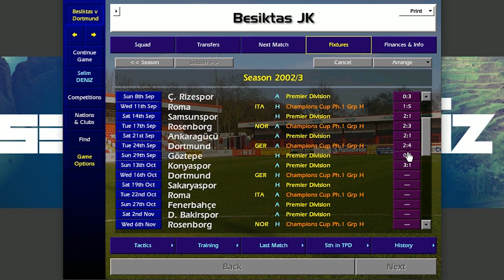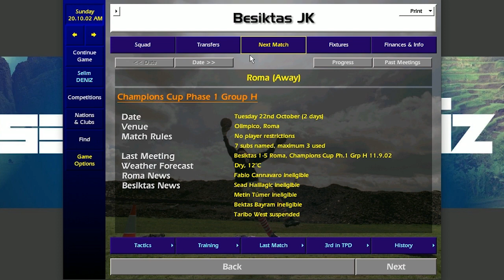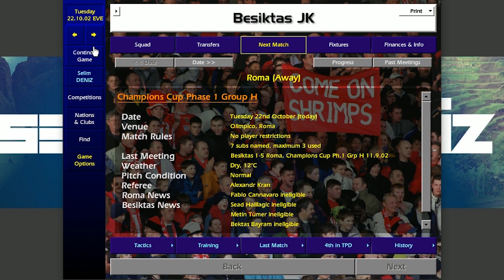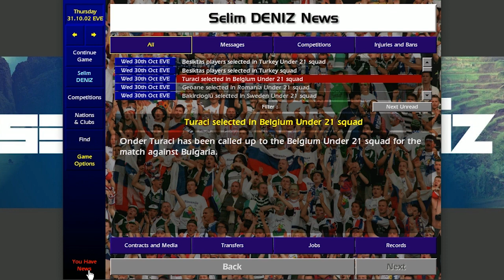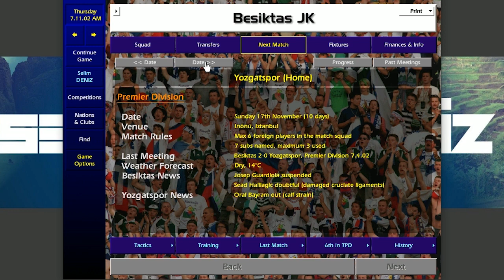Championship Manager 01/02 | Beşiktaş - Yardım Edin! #12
Bir el at be hacı be... :)